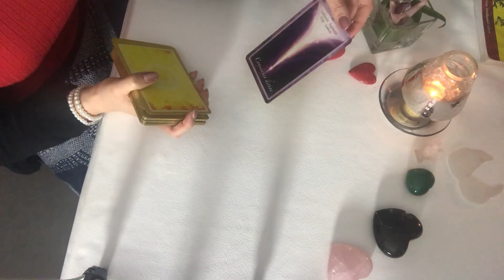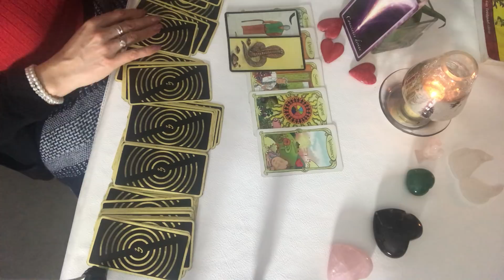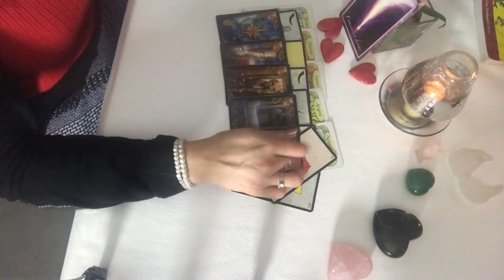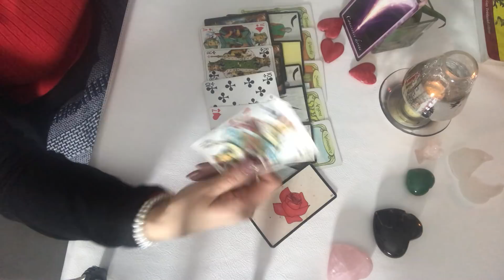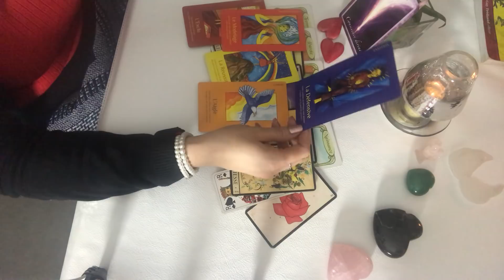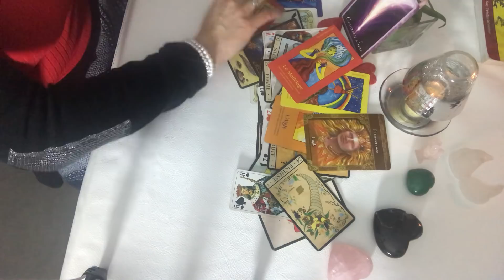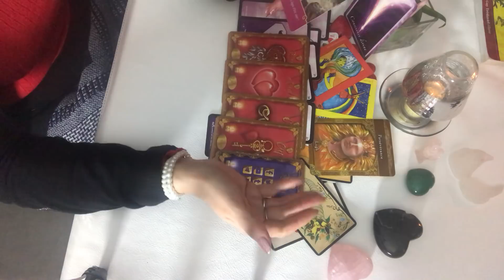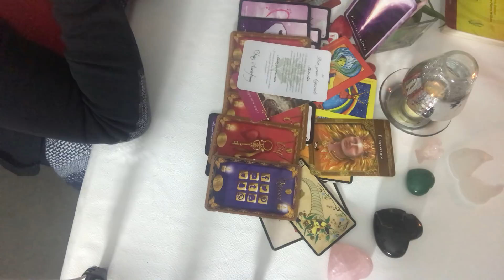BALANCE MARS. 2020 général et sentimental « Reconnection et amour »♥️😊🌸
Bonjour voici le tirage général et sentimental pour  les BALANCES  en mars   2020. Ce tirage s’adresse aux signe solaire, lunaire et ascendants.
Patty🌸. guidance mars sentimental cartomancie taroscope divination Guidancemois tiragedumois spiritualite spirit développementpersonnel âme Soeur ascendant signe lunaire